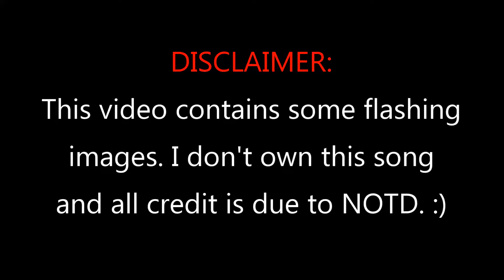Phantom Forces Trailer (UNOFFICIAL)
This is the unofficial trailer to phantom forces. I hope yall' enjoy.

Song: NOTD, Felix Jaehn - So Close (ft. Captain Cuts and Georgia Ku)